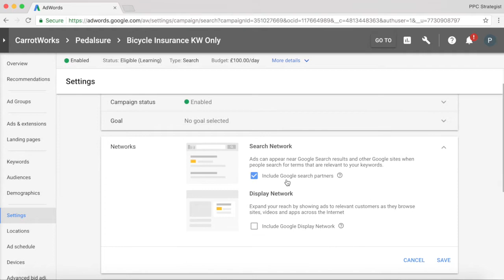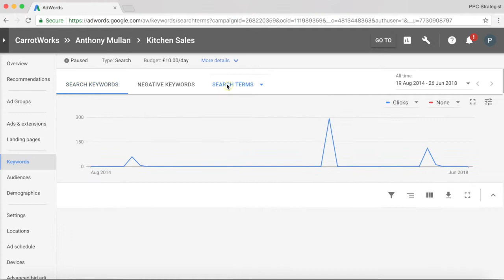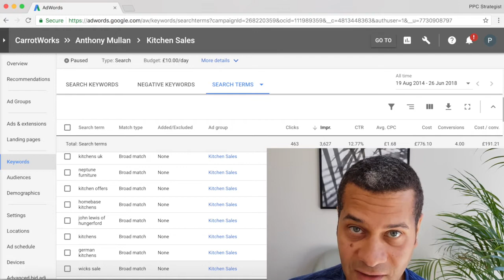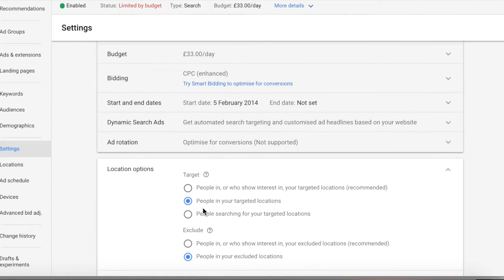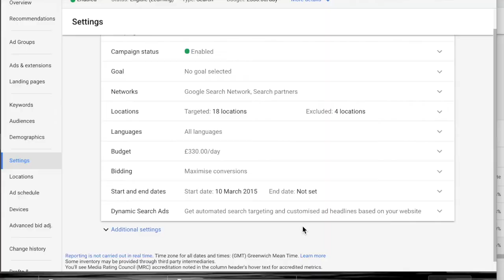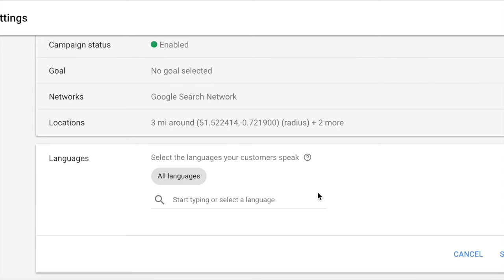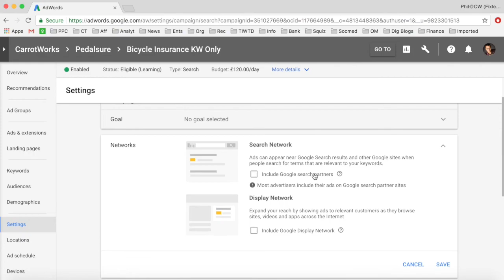How to Get More Conversions on AdWords (5 Quick Tips)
Five tips you can implement quickly to increase your conversions and conversion rate on Google Ads.

✅ Master the basics of paid search with my free taster course

✅ Join a 24/7 community of fellow PPC Strategists in my Free Facebook Group